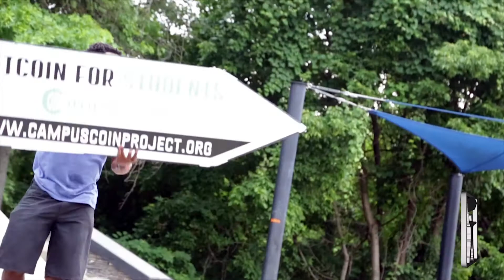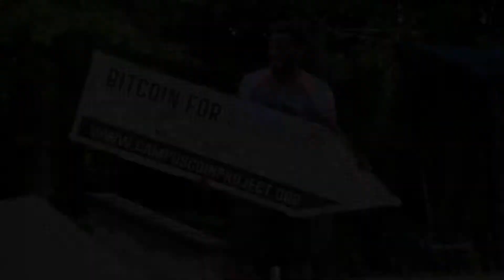Freestyle Fridays- Carlye White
Since winning Trick of the Year for his signature move "The Tarzan" in 2015, Carlye White has continued to push himself and the sport of sign spinning to another level.  In this special edition of Freestyle Friday, Carlye takes a trip to DC to show off a few of his new moves and the clean cut power moves that makes him one of the strongest spinners in the world.

Filmed And Edited by: Horacio Moreno @Ray_TruDreamz
Music Produced by: Snair Jordan